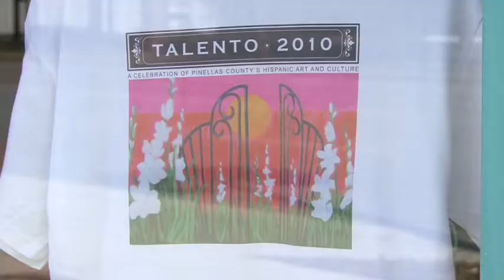Clearwater community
Clearwater Neighborhoods in action Interview Shelley Kuroghlian.